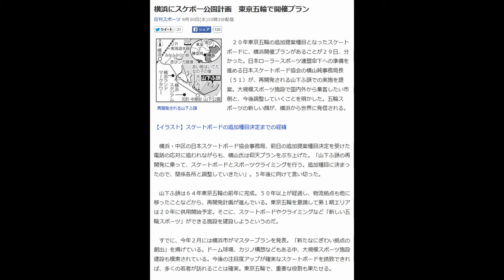期待！横浜にスケボー公園計画 東京五輪で開催プラン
横浜にスケボー公園計画　東京五輪で開催プラン

再開発される山下ふ頭

　２０年東京五輪の追加提案種目となったスケートボードに、横浜開催プランがあることが２９日、分かった。日本ローラースポーツ連盟傘下への準備を進める日本スケートボード協会の横山純事務局長（５１）が、再開発される山下ふ頭での実施を提案。大規模スポーツ施設で国内外から集客したい市側と、今後調整していくことを明かした。五輪スポーツの新しい顔が、横浜から世界に発信される。

【イラスト】スケートボードの追加種目決定までの経緯

　横浜・中区の日本スケートボード協会事務局、前日の追加提案種目決定を受けた電話の応対に追われながらも、横山氏は仰天プランをぶち上げた。「山下ふ頭の再開発に乗って、スケートボードとスポーツクライミングを行う。追加種目に決まったので、関係各所と調整していきたい」。５年後に向けて言い切った。

 　山下ふ頭は６４年東京五輪の前年に完成。５０年以上が経過し、物流拠点も他に移ったことなどから、再開発計画が進んでいる。東京五輪を意識して第１期エリアは２０年に供用開始予定。そこに、スケートボードやクライミングなど「新しい五輪スポーツ」ができる施設を建設しようというのだ。

 　すでに、今年２月には横浜市がマスタープランを発表。「新たなにぎわい拠点の創出」を掲げている。ドーム球場、カジノ構想などもある中、大規模スポーツ施設建設も模索されている。今後の注目度アップが確実なスケートボードを誘致できれば、多くの若者が訪れることは確実。東京五輪で、重要な役割も果たせる。

 　横浜市では日産スタジアムでサッカーが行われる予定だが、推進していたトライアスロンの山下公園誘致は失敗。「東京五輪を、世界に横浜を発信するきっかけにしたい」市側にとって、世界的に高いテレビ視聴率が見込めるスケートボードは最高のソフトになる。

 　山下ふ頭に隣接し、将来は遊歩道で結ばれる予定の山下公園は、もともとスケートボードが盛ん。しかし、施設への被害が顕著で、現在は禁止されている。山下ふ頭のパークが五輪後も使用できれば、ボーダーの「メッカ」が再び横浜に戻ってくる。

 　追加提案される「ストリート」と「パーク」の形式は不明で、国際ローラースポーツ連盟（ＦＩＲＳ）の連絡を待っている状態。会場も白紙状態だが、横山氏は「再開発計画に乗るためにはすぐに動きださないといけない」。白紙だからこそ、可能性は広がる。